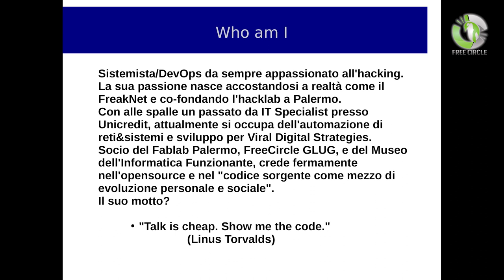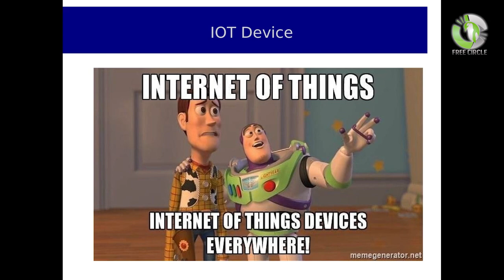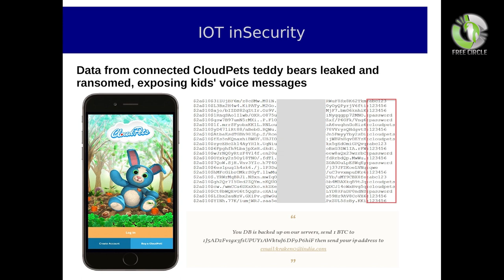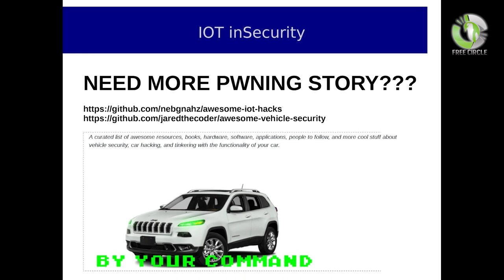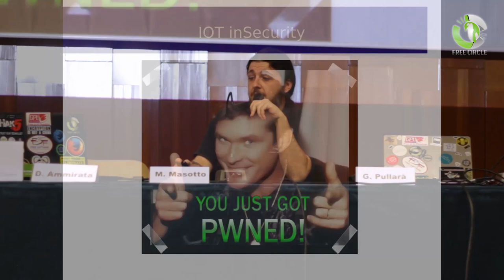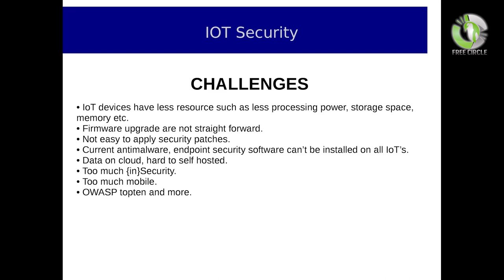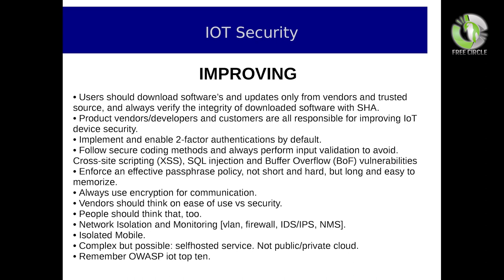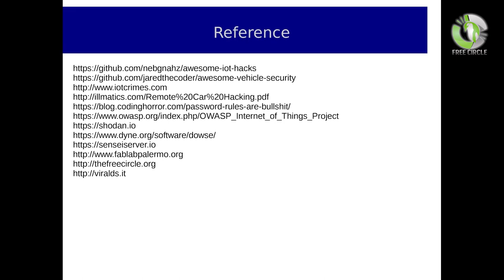[LINUX DAY 2017] - IoT: Internet of Things? Internet of Thieves! di Giovanni Pullarà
Intervento di Giovanni Pullarà al Linux Day 2017 organizzato da Free Circle a Palermo.

Il Linux Day 2017 a Palermo è stato organizzato dalle associazioni Free Circle e ASI, in collaborazione con UDU, Free Software Foundation Europe, Fab Lab Palermo, Olomedia, Parrot Security e Viral.